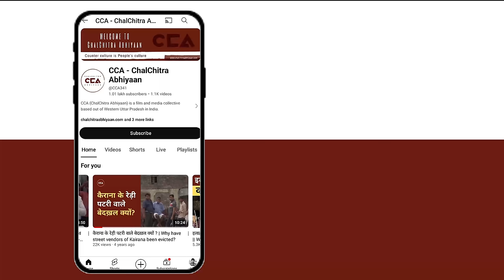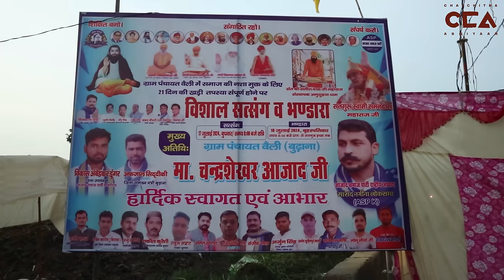मुज़फ़्फ़रनगर में क्या बोले चंद्रशेखर आजाद ? || What did Chandrashekhar Azad say in Muzaffarnagar?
17 जुलाई 2024 को ज़िला मुजफ्फरनगर के गांव वैली में समाज की नशा मुक्ति के लिए 21 दिन की खड़ी तपस्या पूर्ण होने पर विशाल सत्संग और भंडारा हुआ। इस सत्संग में नगीना लोकसभा सीट से सांसद आज़ाद समाज पार्टी के अध्यक्ष चंद्रशेखर आजाद आए।

टीम - नकुल सिंह साहनी, मो सावेज चौहान , विशाल स्टोनवाल , शाकिब यामीन रंगरेज

On July 17, 2024, a grand satsang and feast were held in the village of Veli in Muzaffarnagar district to mark the completion of a 21-day standing penance for the community's de-addiction. Chandrashekhar Azad, the President of Azad Samaj Party and MP from the Nagina Lok Sabha seat, attended this satsang.

Crew - Nakul Singh Sawhney, Mohd Savez Chauhan, Vishal Stonewall, Shakib Yameen Rangrezz